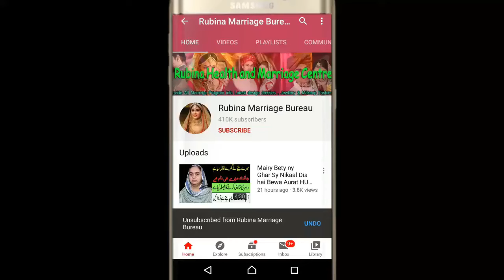2024 MARRIAGE PROPOSAL | BRIDAL MAKEUP